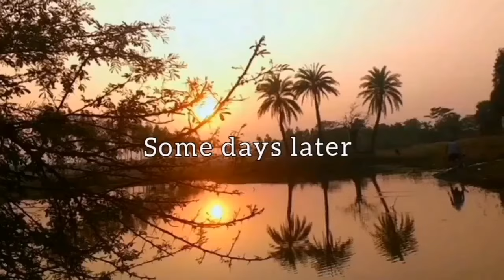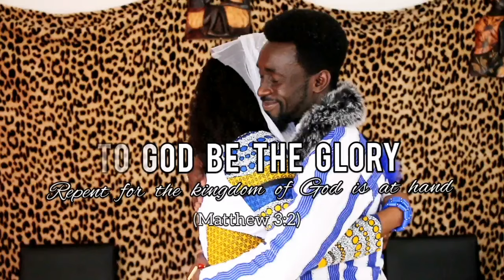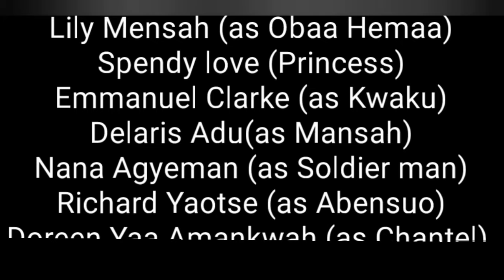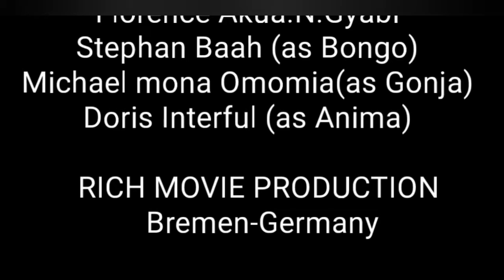"THE KINGDOM OF SOKOLI".. Final Part 🔥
Rich praise TV#Rich Movie Production